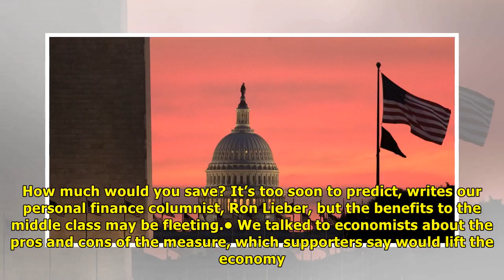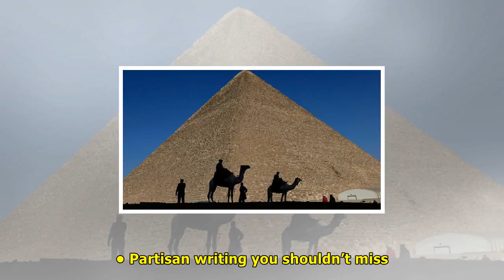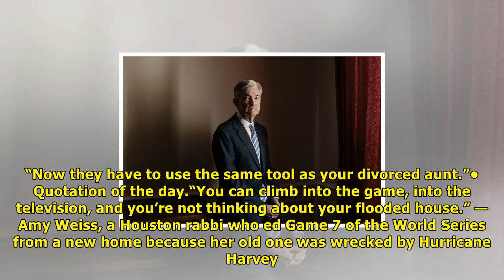Donald trump, ‘thor: ragnarok,’ daylight saving time: your friday briefing | News TV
Donald trump, ‘thor: ragnarok,’ daylight saving time: your friday briefing
A view of the Capitol in Washington. Republican lawmakers hope to send the new tax bill to the White House by Christmas. Tom BrennerThe New York Times Want to get this briefing by email? Here’s the si...